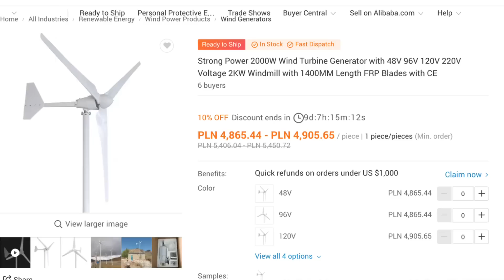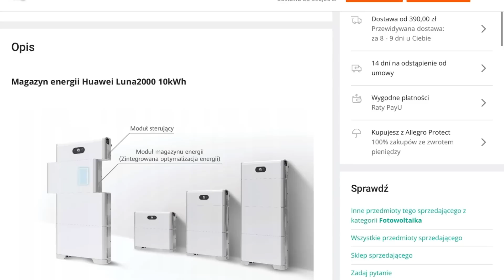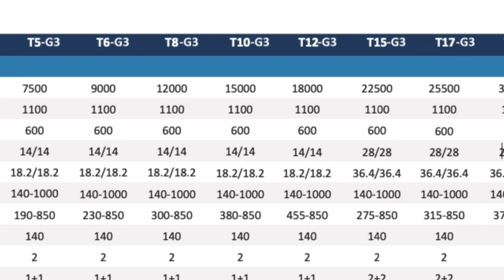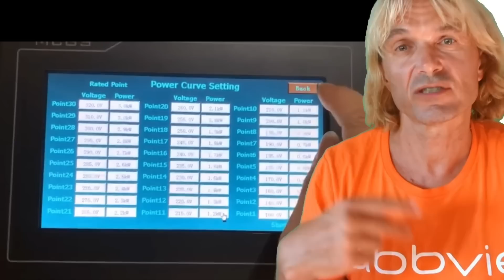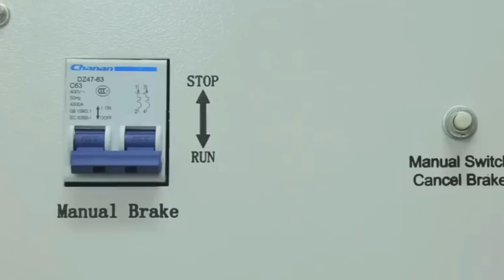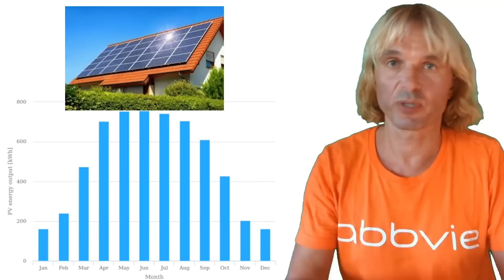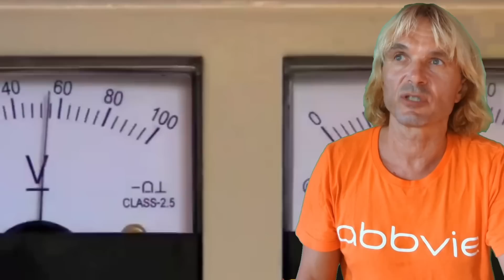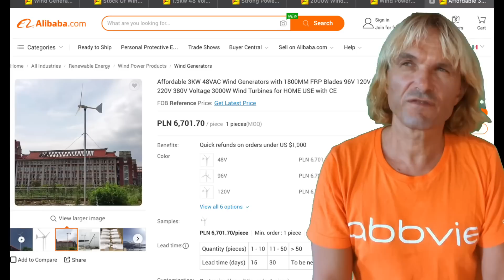Jak dodać Elektrownię Wiatrową do Fotowoltaiki